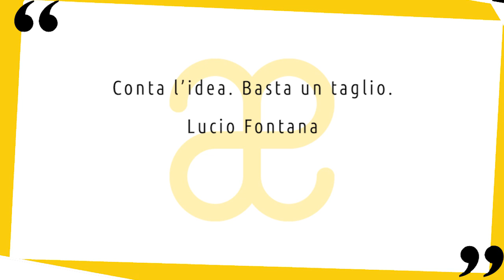Lucio Fontana: vita e opere in 10 punti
Breve biografia della vita e delle opere di Lucio Fontana, pittore, scultore e ceramista italiano celebre per i suoi tagli 😉 Nuovo video della serie artistiin10punti ▼▼CONTINUA SOTTO▼▼

Lucio Fontana nacque in Argentina nel 1899. All’età di sette anni si trasferì con la famiglia a Milano. Restò in Italia fino al 1922, anno in cui assieme al padre, lo scultore Luigi Fontana, tornò nel paese natale dove allestì uno studio. Sei anni più tardi l’artista si spostò nuovamente a Milano, per studiare all’Accademia di Brera. Qui frequentò il corso dello scultore Adolfo Wildt, da cui mediò il gusto, di matrice simbolista, per un linearismo concettuale prima che decorativo.

LETTURE CONSIGLIATE
➡ Manifesti scritti interviste